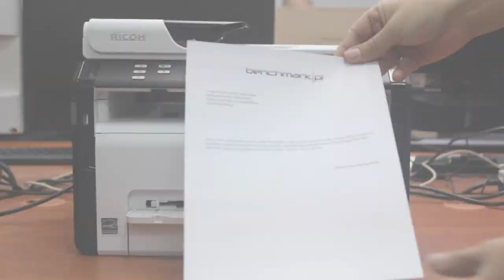RICOH SP204SNF - ręczny podajnik papieru